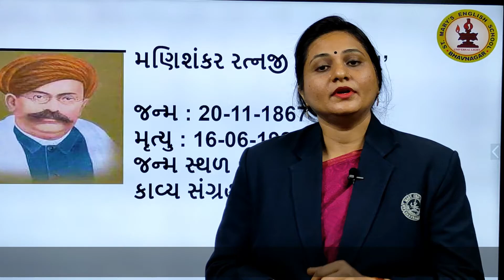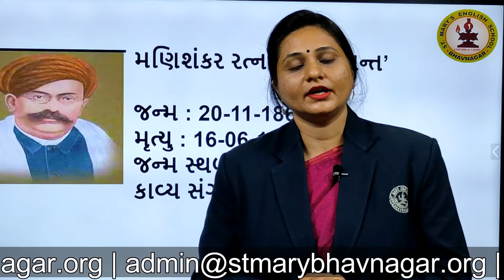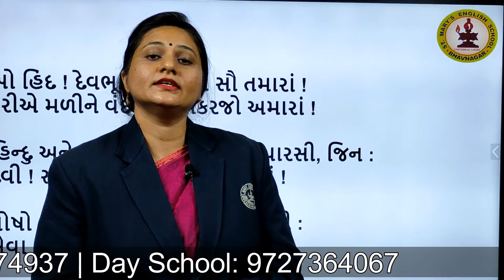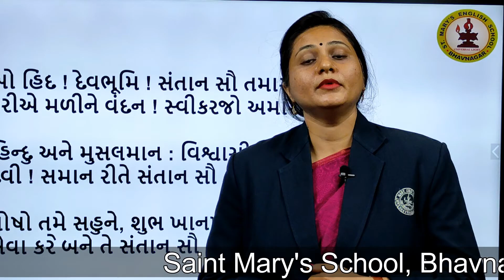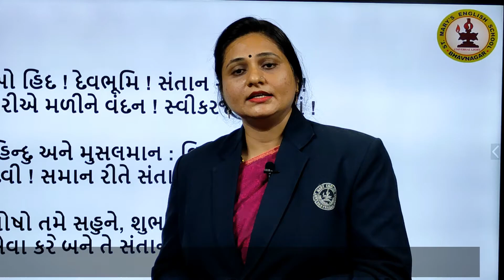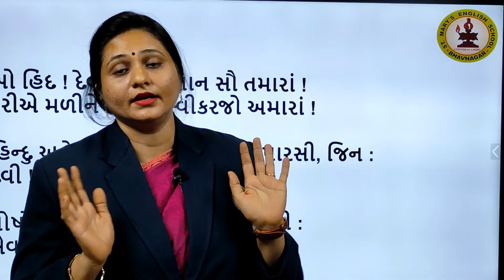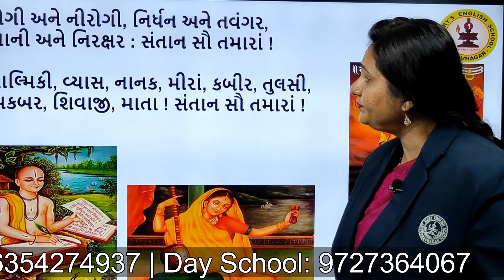હિન્દ માતા ને સંબોધન | કવિતા ૨ | ગુજરાતી | ધોરણ ૮ | Mrs. કવિતા ભટ્ટી